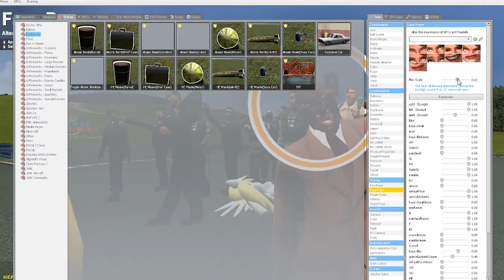Grand Prix! | Garry's Mod Shorts!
Welcome back to the annual Upstate Speedway Grand Prix! Watch as Adz takes on his bitter rival in a head to head go kart race to the finish! ... Or something.